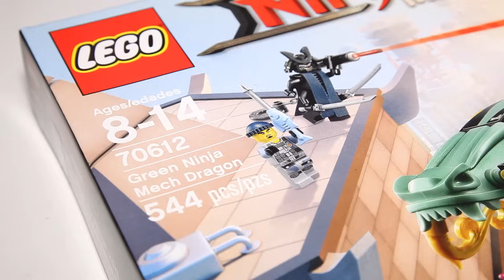Lego Ninjago Movie 70612 Green Ninja Mech Dragon Speed Build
A detailed look at Green Ninja Mech Dragon from the Lego Ninjago Movie featuring Wu, Garmadon, Charlie and The Green Ninja. Courtesy of Warner Bros Consumer Products.
Pieces 544
Price $49.99

Outwit The Green Ninja’s evil father Garmadon with this mighty THE LEGO NINJAGO® MOVIE mech. The Green Ninja Mech Dragon features articulated snapping jaws, a fully posable body, wheel-activated swooshing tail, 2 leg-mounted stud shooters and 2 hidden pop-out thrusters. This set includes 4 minifigures with assorted weapons—including The Green Ninja’s sword and Garmadon’s laser-style pointer.